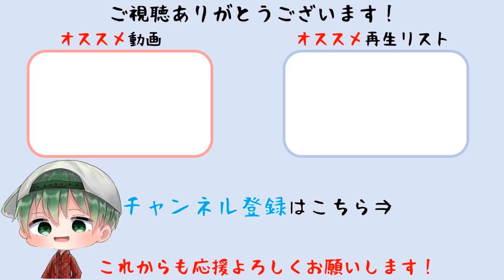【Rise of the Ronin】草莽ミッション「藤岡屋日記：妖刀村正」 難易度「宵闇」 Zversion※ネタバレあり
草莽ミッション「藤岡屋日記：妖刀村正」をプレイしています。難易度「宵闇」。Zversionでプレイしています。

プラットフォーム:PS5
発売日:2024/3/22
メーカー:ソニー・インタラクティブエンタテインメント
ジャンル:アクション, アドベンチャー
音声:日本語, 英語
表示言語:日本語, 英語